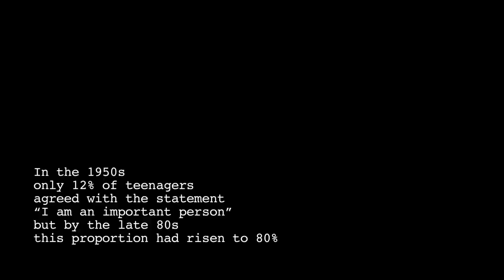I am, like, totally important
To find out more read the spirit level by richard wilkinson and kate pickett (see link below) or go